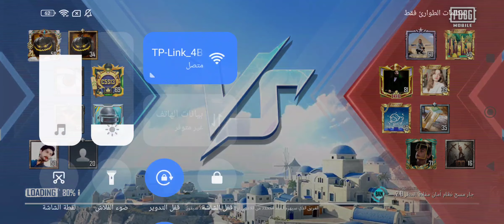ببجي موبايل pubg mobile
شكراً لك إذا ابتسمت بأي مقطع من مقاطعي  سبحان الله و بحمدهـ سبحان الله العظيم  لا إله إلا الله سبحانك إني كنت

Dzanum
juznivetar
JuzniVetarSerija
juznivetar  JuzniVetarSerija Dzanum
twentyonepilots StressedOut Blurryface
TheWeeknd BlindingLights
RagnBoneMan Human HumanOfficialAudio RagnBoneManOfficialVideo RagnBone ManEssentials RagnBoneManGreatestHits RagnBone ManPerfume Hu manOfficialVideo RagnBoneManHuman Music RagnBoneManOfficialVideo LayMyBodyDown Perfume Wolves Chorus]

So shine bright, tonight, you and I We're beautiful, like diamonds in the sky Eye to eye, so alive We're beautiful, like diamonds in the sky

[Post-Chorus]

Shine bright like a diamond (Woah) Shine bright like a diamond (Woah) Shinin' bright like a diamond We're beautiful, like diamonds in the sky Shine bright like a diamond (Woah) We're beautiful, like diamonds in the sky

Shine bright like a diamond (Woah) Shinin' bright like a diamond

[Verse 2]

[Pre-Chorus]

At first sight, I felt the energy of sun rays I saw the life inside your eyes

[Chorus]Shine bright like a diamond (Woah)

Shine bright like a diamond (Woah) Shine bright like a diamond (Woah) Shine bright like a diamond (Woah) Shine bright like a diamond Shine bright like a diamond

Diamonds Lyrics

Diamonds Rihanna Shine bright like a diamond

Tags: Rihanna Diamonds So shine bright tonight you and I We're beautiful like diamonds in the sky Diamonds

Rihanna - Diamonds Descargar:
Follow RihanLyrics(:

[Intro] Shine bright like a diamond Shine bright like a diamond

[Verse 1] Find light in the beautiful sea I choose to be happy

You and I, you and I, we're like diamonds in the sky You're a shooting star I see, a vision of ecstasy When you hold me, I'm alive, we're like diamonds in the sky

I saw the life inside your eyesMuzika: Teya Dora, Luka Jovanović Luxonee Text: Teya Dora, Slobodan Veljković Coby Aranžman: Luka Jovanović, Teya Dora Mix/Master: Jan Magdevski

Prateći Vokali:Albino

Produkcija 3PM

Video by:Rebi

Edit/color:Rebi

Režija:Rebi

DOP:Ljubiša Joković

AC1:Pryme

AC2:Ognjen Stamenić

CGI/VFX: Rebi, Miloš Crnjanski VFX Assistant: Marina Đurđević Organizator: Matija Simić

Izvršni Producent: Andrijano Ajzi, Rebi Producent: Miloš Avramović

Stylist: Mina Cvetinović

Asistent stiliste: Milutin Ladjević

Makeup: Milica Lukaja, Jovana Marković Hair: Nikola Rakić, Srdjan Kolarević

Hvala Andjeli Adzemović škola jahanja "Nika"Chorus]

So shine bright, tonight, you and We're beautiful, like diamonds in the sky Eye to eye, so alive We're beautiful, like diamonds in the sky

[Post-Chorus]

Shine bright like a diamond (Woah) Shine bright like a diamond (Woah) Shinin' bright like a diamond We're beautiful, like diamonds in the sky Shinin' bright like a diamond We're beautiful, like diamonds in the sky

Shine bright like a diamond (Woah) Shine bright like a diamond (Woah)

[Bridge]

Shine bright like a diamond Shine bright like a diamond

[Chorus]

So shine bright, tonight, you and I We're beautiful, like diamonds in the sky

Eye to eye, so alive We're beautiful, like diamonds in the sky

[Outro]

Shine bright like a diamond (Woah‏sevou pubgmobile levinho bgmi pubgm callofduty#mrbeast